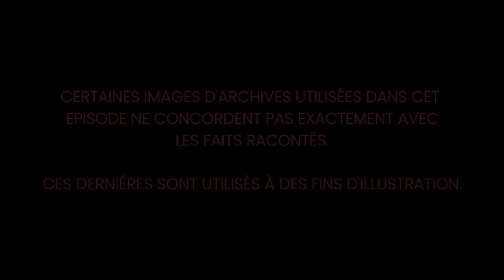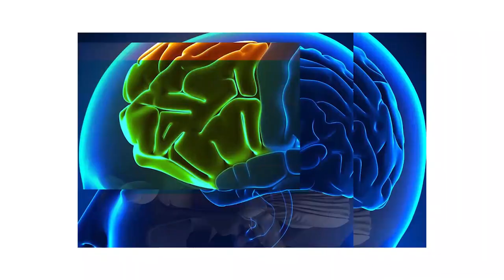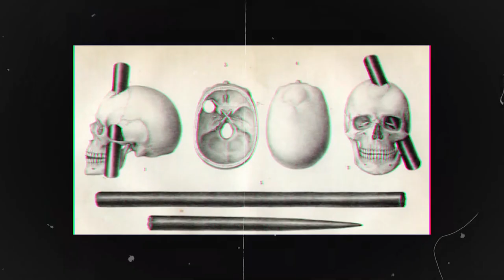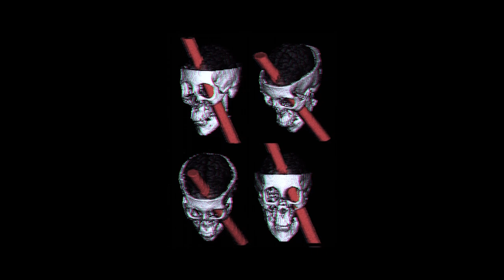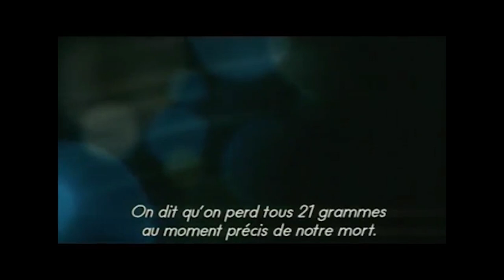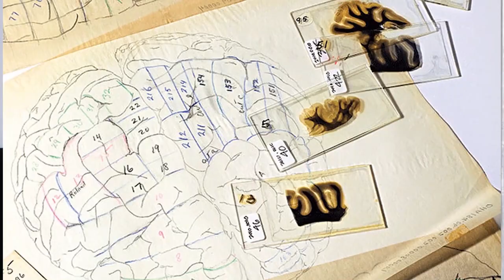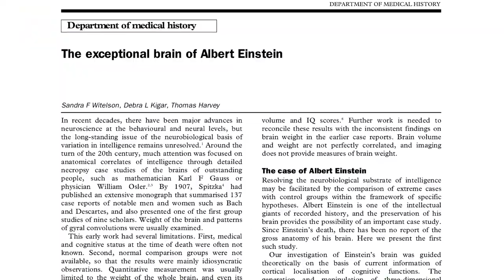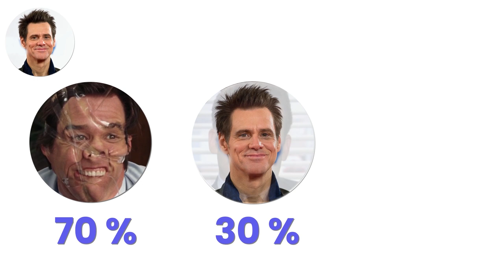HALLOWEEN : 6 histoires HORRIBLES sur le cerveau mais VRAIES !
Dans mon master de neurosciences, les profs nous ont raconté des histoires assourdissantes sur des accidents tragiques, des disparitions de cerveau, de syndromes extrêmement rares mais incroyables ... A mon tour de vous les raconter ici !

Bon halloween !

00:41 : Le syndrome de la main alien
06:41 : Le syndrome de Cotard
09:58 : Empalé et vivant
13:49 : Perdre 21 grammes à sa mort
17:03 : Le vol du cerveau d'Einstein
26:33 : Le jeu de la dame blanche

🤝 Si tu veux soutenir la chaîne, tu as plusieurs options :
     2️⃣ Partager cette vidéo à des personnes susceptibles d’être intéressées